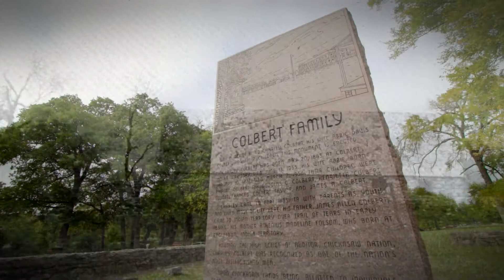Arrival In Indian Territory—Fort Washita | Winter Fire S1 • E3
A Chickasaw Storytellers' Series
The Chickasaws were the last of the five Native American nations to be forcibly removed from their southeastern homelands by the U.S. government and established in the newly designated Indian Territory. While the Chickasaws made the arduous journey with an optimistic spirit and immediately set to work rebuilding their communities, they soon faced hostile encounters with southern Plains tribes, Texas militia and other intruders.
The closest U.S. troops were 80 miles away at Fort Towson in Choctaw territory. So Chickasaw leaders began advocating for  the federal government to honor its promises in the removal treaties, which provided for peacekeeping forces. Eventually a site for a new fort was approved by Gen. Zachary Taylor (later to become president), and in 1836 Col. George Blake took a detachment from Fort Townson to begin construction. Fort Washita was established in 1842 at what was then the most southwestern U.S. frontier bordering the Republic of Texas.

Over the next two decades, temporary structures were replaced and permanent buildings began to spring up, from multiple barracks to agency offices and a hospital. The new fort established a higher level of security that promoted growth and prosperity, and it became a major market and trading hub. In late April 1861, following the outbreak of the Civil War, Fort Washita was abandoned due to its vulnerable position near Confederate Texas. The Chickasaws, who joined the Confederacy for various reasons, including economic ties and mistrust of the federal government, suffered terribly during the war and saw their position weakened in its aftermath.

The government renegotiated treaty agreements in 1866 and removed many rights and protections from the Chickasaw Nation, notably permitting railroad companies to begin developing on its land. After the war, the Dawes Commission allotted Fort Washita to the prominent Charles Colbert family. The Colberts rebuilt the west barracks, but it burned down in 1917. Multiple structures have been consumed by fire over time, including the reconstructed south barracks that tragically burned in 2010. Fort Washita is currently a protected historical site, in the hands of the Chickasaw Nation on whose behalf it was founded.